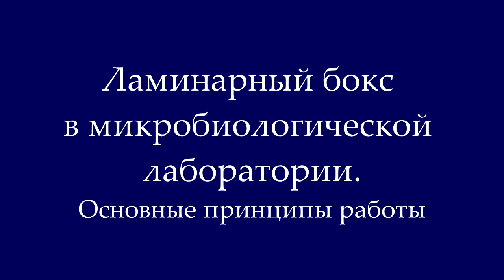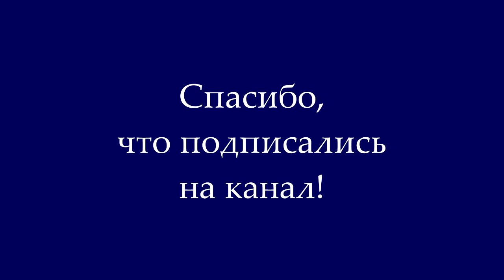Ламинарный бокс в микробиологической лаборатории. Основные сведения.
Основные принципы устройства ламинарного бокса 2-го класса биологической безопасности и работы с ним. Такие боксы обеспечивают с одной стороны защиту оператора от потенциальных патогенов, а с другой стороны обеспечивают защиту материала в камере бокса от внешней контаминации.  Внутри камеры бокса поддерживаются практически стерильные условия.
В данном сюжете рассказывается об основных принципах устройства ламинарного бокса , и работы в боксах в условиях микробиологических лабораторий.